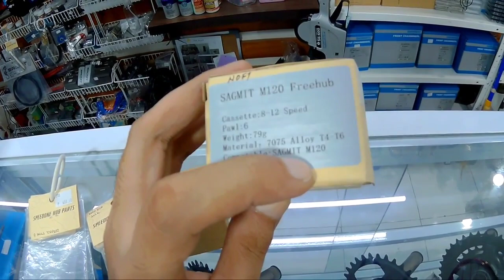Nahiya na si speedone kakaedit ninyo kaya nag labas ng spare parts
Address: # 258 Brgy. San Juan (Cuatro Cantos) Taytay Rizal

Landmarks: Beside PJ Bonza Service